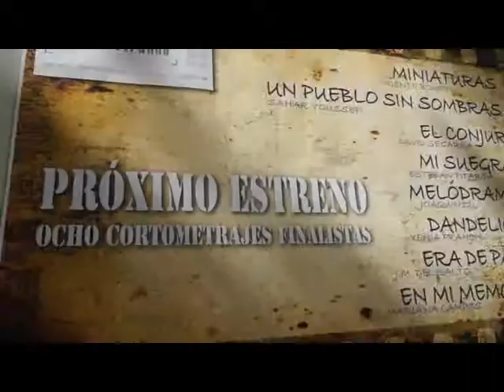Seis cineastas rodarán sus cortometrajes en municipios de la provincia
Son un total de seis jóvenes cineastas castellonenses los que van a tener la oportunidad de rodar sus cortometrajes en seis pueblos de la provincia como parte del Festival Provincial de Cortometrajes de Castellón, Cortometrando, impulsado por la Diputación.
La semana pasada tuvo lugar la entrega simbólica del certificado que les acredita como finalistas de esta convocatoria y que les avala por tanto para comenzar los trabajos de rodaje de las obras, que tendrán que estar concluidas antes del próximo mes de agosto.
El director del festival, Sergi González, ha sido el encargado de entregar los certificados cuyos títulos son: María, la de la caja de zapatos, de Salvador Isert y que se rodará en Tales; Duocracia, de Raúl Sánchez se rodará en Atzeneta; Estrellas, de Lucía Nos que se rodará en Tírig; Munich, de Ignacio Fuentes, que se rodará en La Vilavella; Azafrán, de Elena Escura que se rodará en Forcall, y El Tren,  presentado por Sergio Serrano y que se rodará en Navajas.
Cabe señalar que Cortometrando es el único festival o concurso de cortometrajes en la provincia que contempla ayudas para la producción, un coste que supone una inversión de 10.000 euros de los 16.000 euros que destina la Diputación a esta iniciativa (6.000 son para premios).